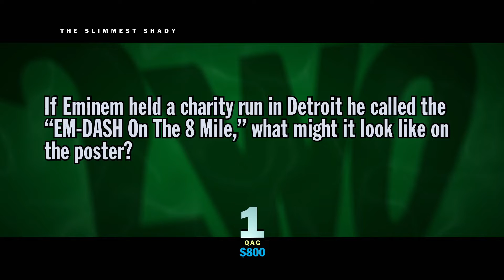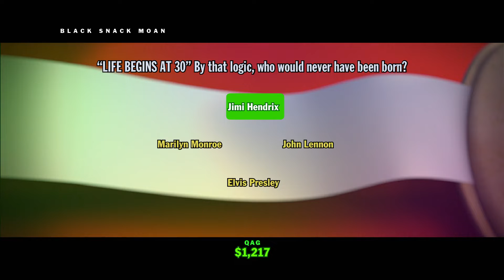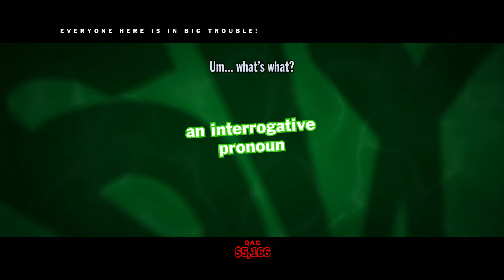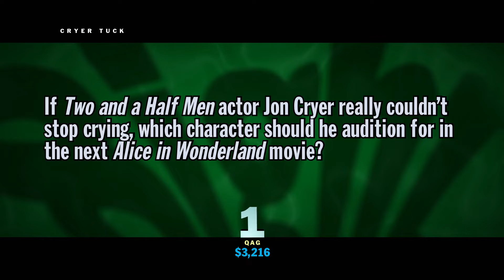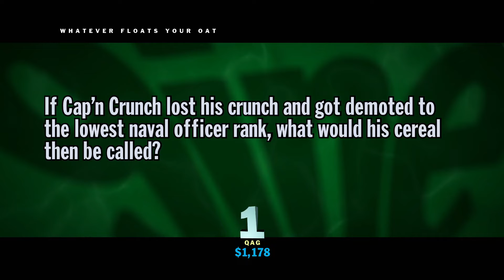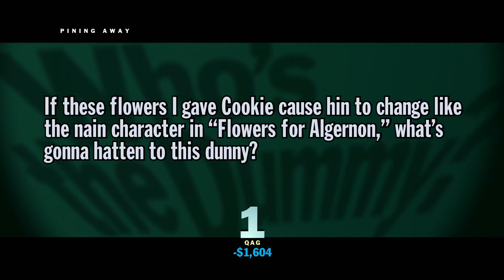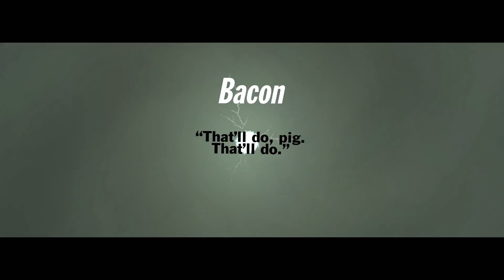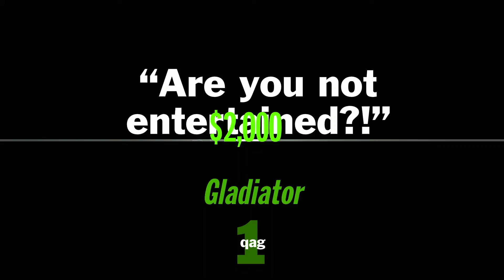You Don't Know Jack (2015) #41: The Vatican Gift Shoppe